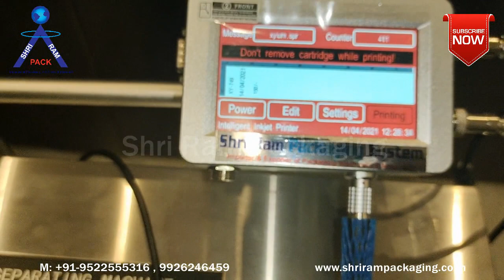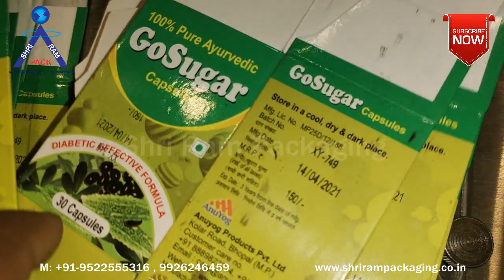Automatic Digital Batch Coding Machine For labels ,boxes ,pouch |feeder with online Inkjet printer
High Speed Automatic Batch Coding Machine   Consist if two machine small  Feeding machine or pagging  machine for separating label mono carton or small pouches  for sending one by one for printing and online Inkjet Printer Prints MFG Batch No ,MRP, EXP, Net Qty .Online mx1 inkjet printer is Linux based OS  can print variable data and its 600 DPI Inkjet printer with max 70 m/ min printing speed this is fastest machine with low investment for printing small labels and mono cartons its table top model small in size can be placed anywhere .

Shri Ram Packaging System is one of India’s Leading Company for Importer, dealer & supplier  of Packaging Machine’s & Packaging Material’s . shri ram packaging are  Deal’s in extensive range of  Following Product’s like-